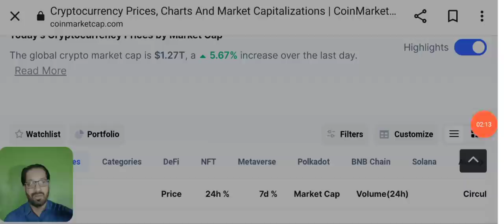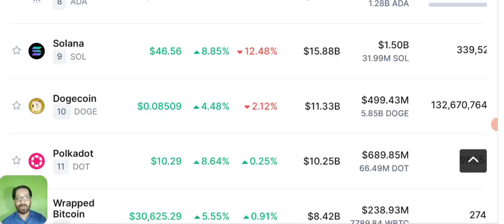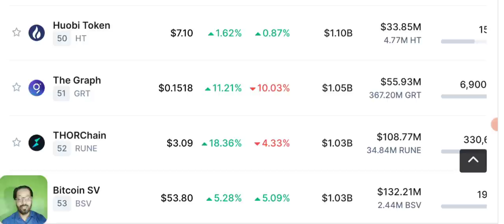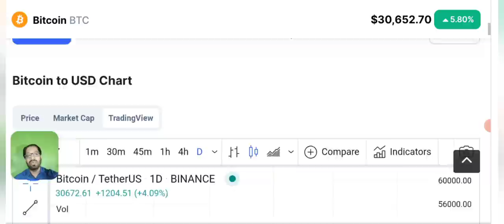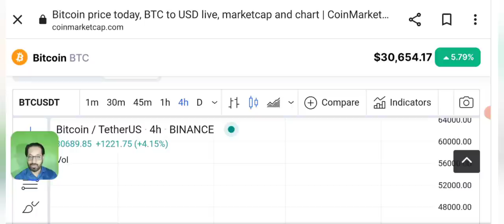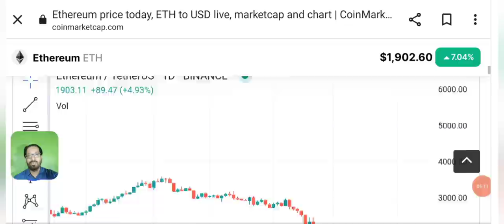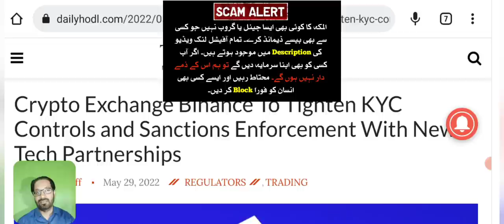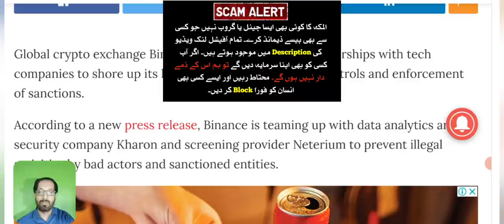Binance Alert - Bitcoin /Crypto news today hindi/urdu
Asalam o alikum dear viewers, today i will share with you the latest daily crypto Market news and update.

Crypto Exchange Binance To Tighten KYC Controls and Sanctions Enforcement With New Tech Partnerships.
Global crypto exchange Binance is announcing new partnerships with tech companies to shore up its know-your-customer (KYC) controls and enforcement of sanctions.

As per the press release, Binance’s new partnerships will enable the crypto exchange to improve its service while addressing increased risk and regulatory requirements.

KYC guidelines are regulations that mandate financial entities to verify the identity of their customers for anti-money laundering purposes.

_____________________________/SOCIAL LINKS\___________________________________